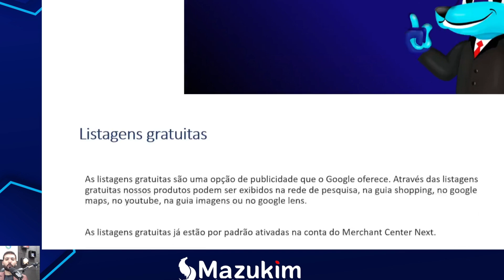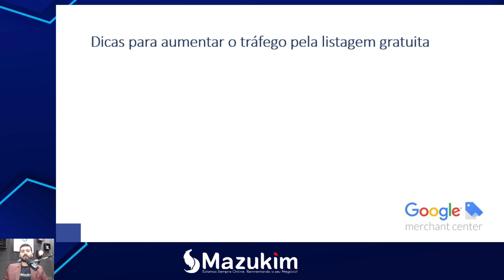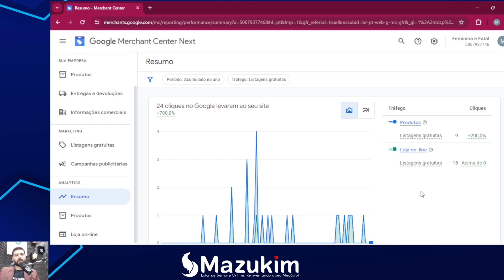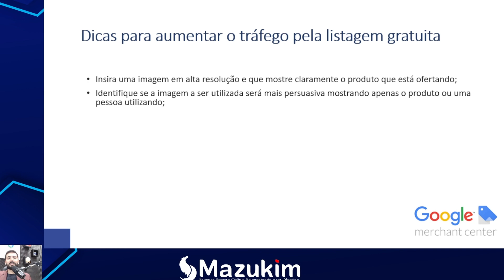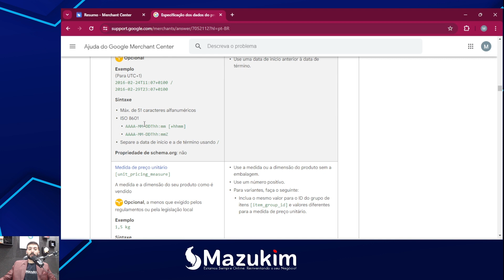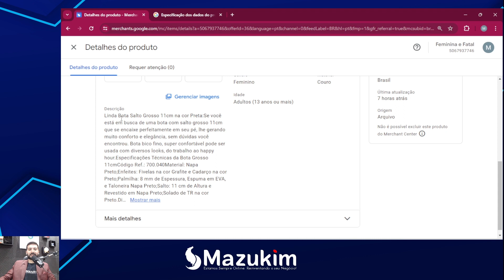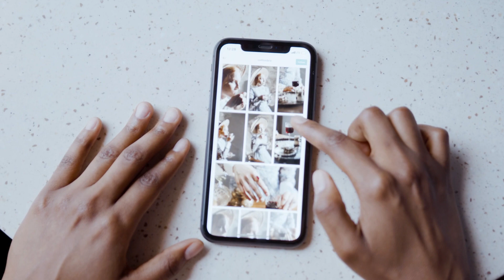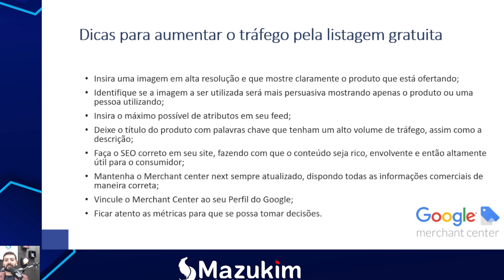AUMENTE AS VENDAS DE SUA LOJA VIRTUAL COM AS LISTAGENS GRATUITAS DO MERCHANT CENTER NEXT!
As listagens gratuitas são uma opção de publicidade que o Google oferece. Através das listagens gratuitas nossos produtos podem ser exibidos na rede de pesquisa, na guia shopping, no google maps, no youtube, na guia imagens ou no google lens.

As listagens gratuitas já estão por padrão ativadas na conta do Merchant Center Next. 🌐🛍️

Dicas para aumentar o tráfego pela listagem gratuita:

Insira uma imagem em alta resolução e que mostre claramente o produto que está ofertando;
Identifique se a imagem a ser utilizada será mais persuasiva mostrando apenas o produto ou uma pessoa utilizando;
Insira o máximo possível de atributos em seu feed;
Deixe o título do produto com palavras chave que tenham um alto volume de tráfego, assim como a descrição;
Faça o SEO correto em seu site, fazendo com que o conteúdo seja rico, envolvente e então altamente útil para o consumidor;
Mantenha o Merchant center next sempre atualizado, dispondo todas as informações comerciais de maneira correta;
Vincule o Merchant Center ao seu Perfil do Google;
Ficar atento as métricas para que se possa tomar decisões.

👉 Quer saber tudo sobre o mundo do marketing? Faça parte do nosso grupo no WhatsApp!

Minutagem:
00:00 - Abertura
00:30 - Mazukim Plus - Nossa escola para formação de profissionais de alta performance em marketing vendas e tecnologia
02:02 - Introdução Venda Online
06:32 - O que são listagens gratuitas?
08:43 - Listagens Gratuitas - Tráfego Orgânico
11:00 - Insira uma imagem em alta resolução e que mostre claramente o produto que está ofertando
16:30 - Taxa de CTR
18:12 - Identifique se a Imagem a ser utilizada será mais persuasiva mostrando apenas o produto ou uma pessoa utilizando;
21:02 - Insira o máximo possível de atributos em seu feed
23:20 - Deixe o título do produto com palavras-chave que tenham um alto volume de tráfego, assim como a descrição
29:00 - Faça o SEO correto em seu site, fazendo com que o conteúdo seja rico, envolvente e então altamente útil para o consumidor
31:35 - Mantenha o Merchant Center Next sempre atualizado, dispondo todas as informações comerciais de maneira correta
32:55 - Vincule o Merchant Center Next ao seu Perfil do Google
34:00 - Ficar atento as métricas para que se possa tomar decisões
35:25 - Chamada para a próxima aula - “Por que meus produtos não estão aparecendo nas listagens gratuitas?”
36:08 - Encerramento